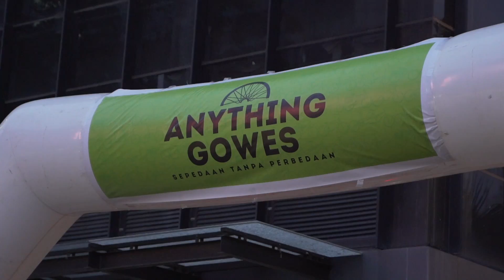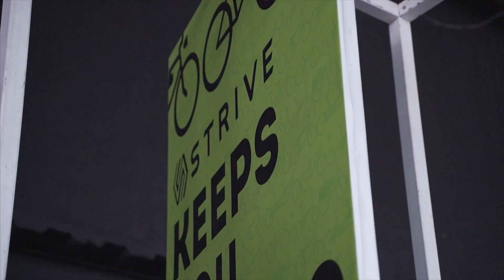ANYTHING GOWES - Cycling without Differences - Sepedaan Tanpa Perbedaan [19.01.19]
This video covers the story of Anything Gowes on Saturday 19.01.19. The video illustrates the route from the start to finish which was about 40km (Sudirman - HI - Monas - HI - Ratu Plaza - Semanggi - Kuningan - Sudirman - Semanggi - Finish). There were about 500 riders in total and was lead by KGB 01 Benny Yahya and Mr Azrul from Wdnsdy Bike. It was indeed a friendship ride for everyone to enjoy the beautiful Jakarta City in the morning. The ride was free for everyone which was organised and sponsored by Strive Indonesia, Wdnsdy Bike, Sub Jersey and Mainsepeda.com. Overall, the event was the first one in 2019 and was a successful one indeed.

This is my first video in 2019 with the new camera Sony after absent for about 4 months.